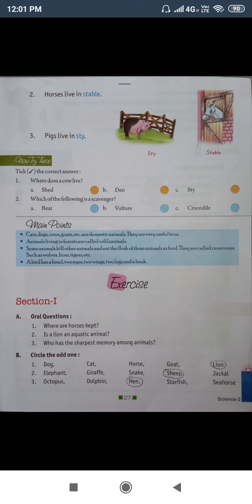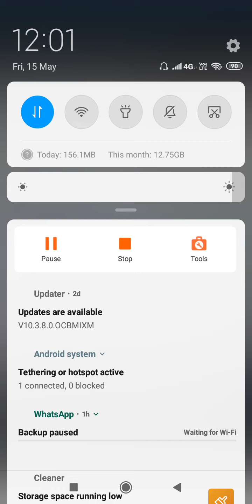Class 2nd ch-3 science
Ps academy class 2nd